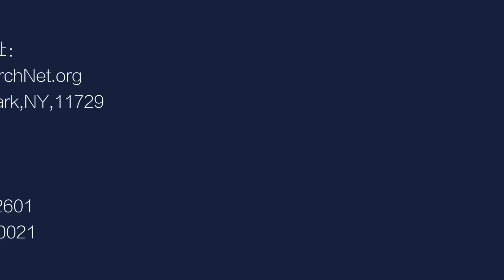谁恨、谁喜欢习近平？他抓了很多左派！反贪要停了？皇帝式的抱负，想成为世界霸主？安全仍是最关心的；中国崛起引起嫉妒；习的问题不是他个人的问题；他失败之后落下什么丨中国研究院 (第489期)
中国研究院节目内容简介
参与人：王军涛、郑旭光、冯胜平、何频
时   间：2021年06月29